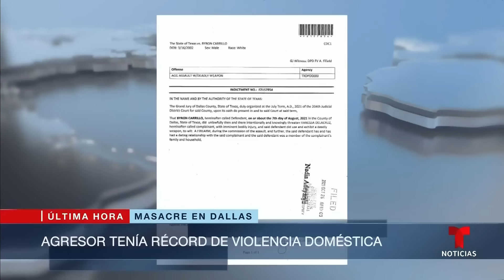Joven latino mata a cuatro miembros de una familia en Dallas, Texas | Noticias Telemundo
Video oficial de Noticias Telemundo. El sospechoso se quitó la vida minutos después de balear a su expareja, su bebé y otras dos personas en Dallas. Una adolescente de 15 años resultó herida. Según la abuela, no era la primera vez que este sujeto desataba su violencia contra la familia.